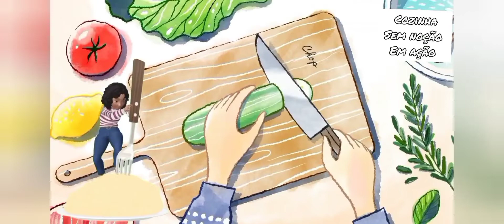como fazer pãozinho com leite condensado